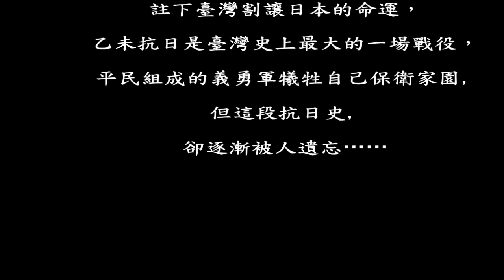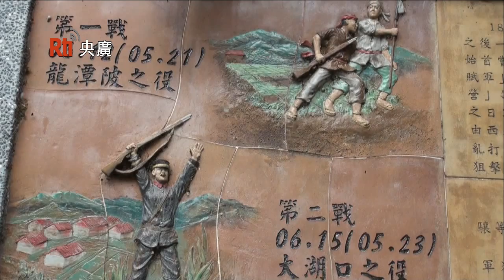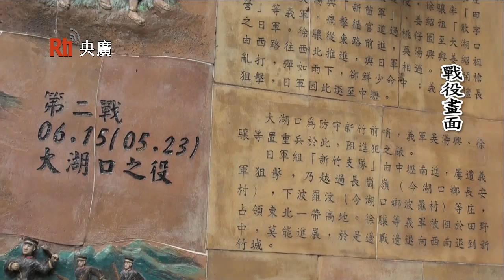抗日烈士徐驤第四代曾孫、屏東縣政府稅務局徐永庚副局長 徐永庚華語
2015年是臺灣乙未抗日120週年，
滿清甲午戰敗，1895年馬關條約簽定後，
註下臺灣割讓日本的命運，
乙未抗日是臺灣史上最大的一場戰役，
平民組成的義勇軍犠牲自己保衛家園，
但這段抗日史，
卻逐漸被後人遺忘……
抗日烈士徐驤第四代曾孫、屏東縣政府稅務局徐永庚副局長